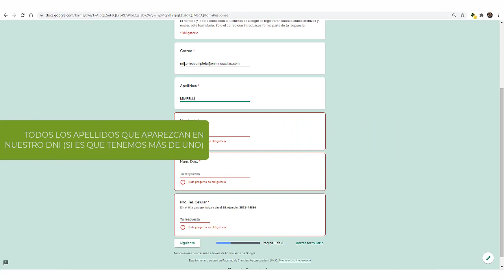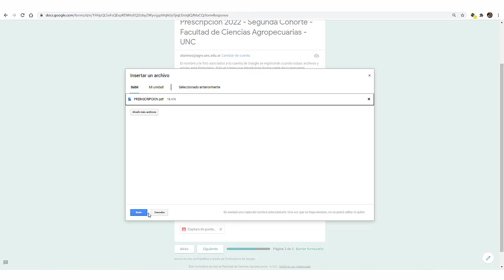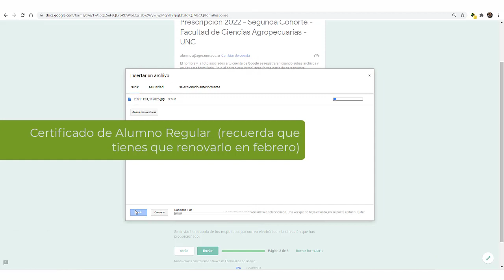Formulario para inscribirnos a cursado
Espacio Curricular: Introducción a las Ciencias Agropecuarias
Tema: Formulario para inscribirnos a cursado
Docente: Claudio Bustos